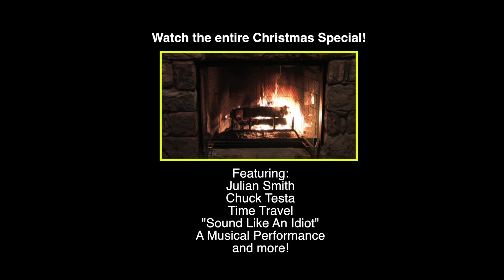Caption Fail Jingle Bells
We sang Jingle Bells into YouTube and this is what the captions gave us.  This is a sharable clip from our Christmas Special!